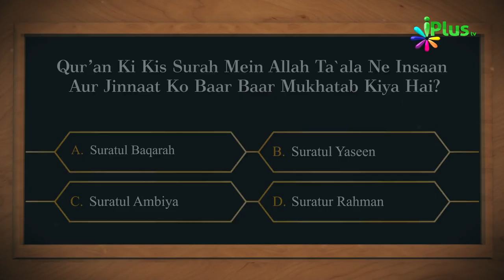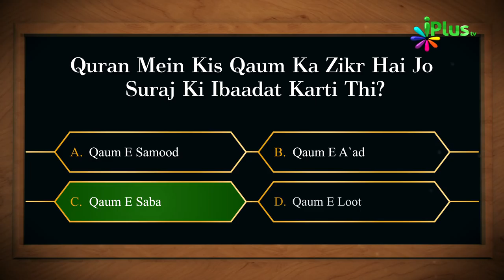Islamic Quiz - Aaj Ka Sawal 04 - iPlus TV - Islami Sawal Jawab - Deeni Sawal Jawab